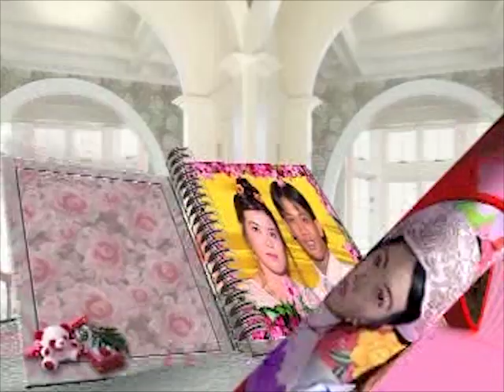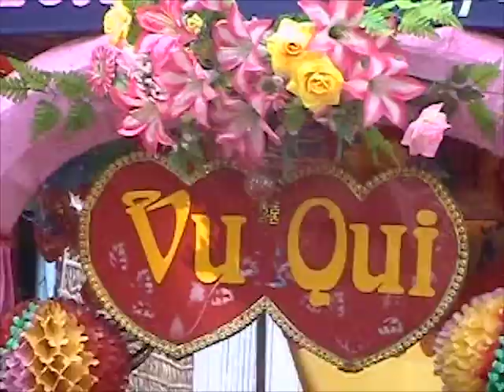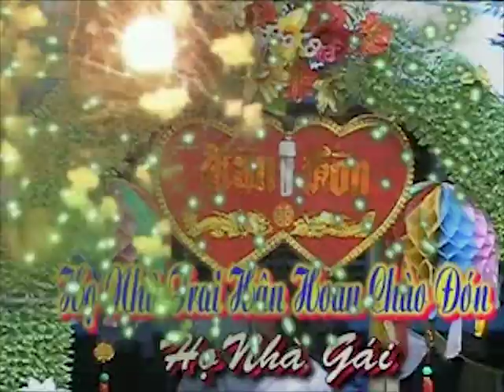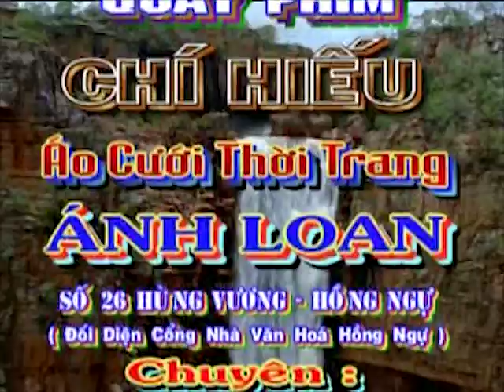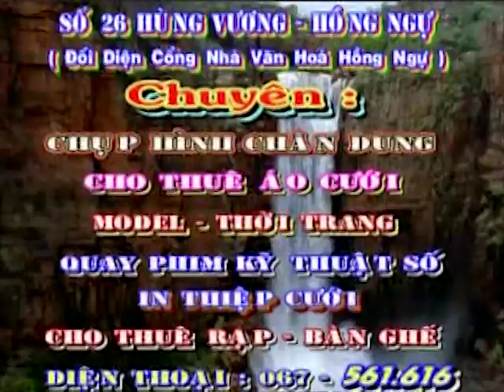PHIM PHỤC HỒI : NU ANH & KIM CHI 9-9-2006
PHIM PHỤC HỒI 14 NĂM TRƯỚC
HIẾU QUAY PHIM TX HỒNG NGỰ 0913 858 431